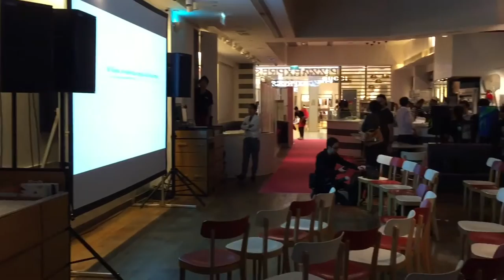Projector and screen rentals Sound system rentals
Volcom party for Pizza Express